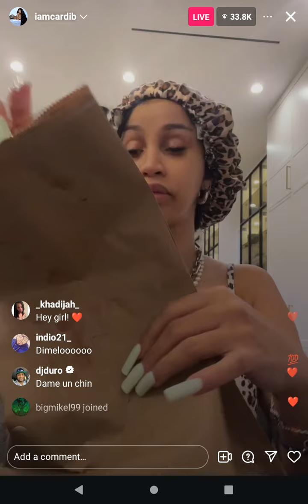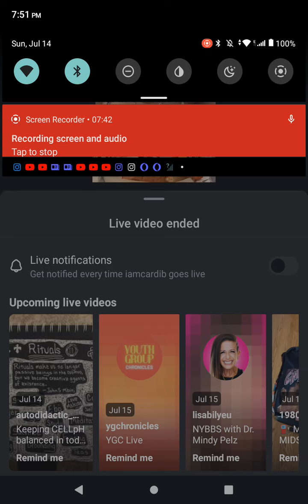July 19, 2024